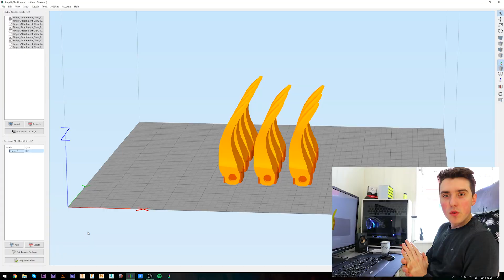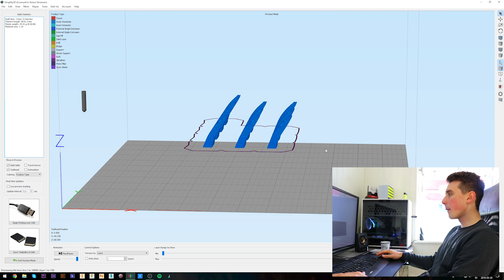AWESOME 3D PRINTED EXOSKELETON HANDS!!!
I printed all the parts in blue, grey and black PLA filament and it held up surprisingly well! I would like to use nylon next time for long term toughness, but the performance was still smashing! I 3D printed almost all parts on the CR-10S which did a great job as always. For the assembly you are required 80 screws and 80 washers, I went with 2.5mm 12mm length screws with some M4 washers (4mm inner and 12mm outer) and that worked perfectly! All the parts popped in place, only minor sanding necessary, and the exoskeleton turned out looking madness! 3DPrintIt came up with a fantastic design and it even held up to some quite severe abuse. Smashing soda cans and even the 3D printed Terminator head, I only received scratches at the end of it.